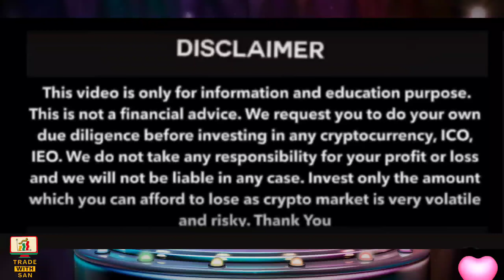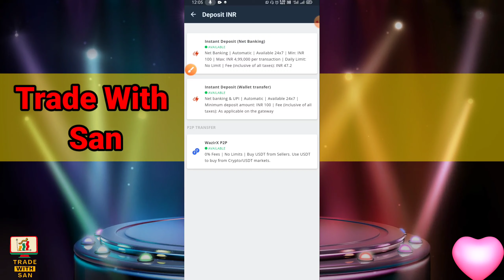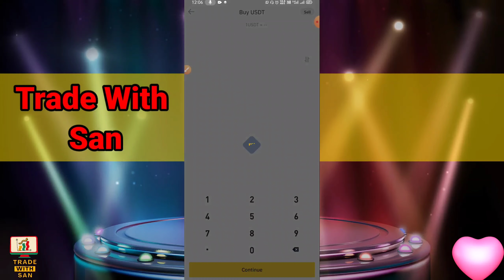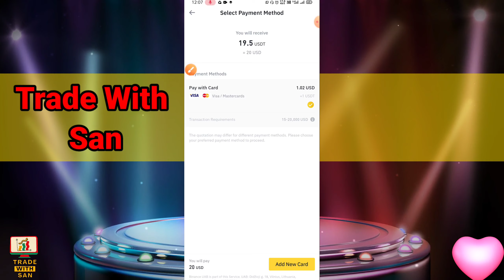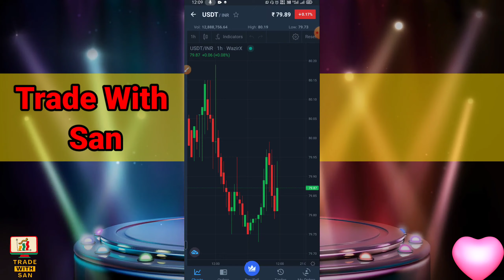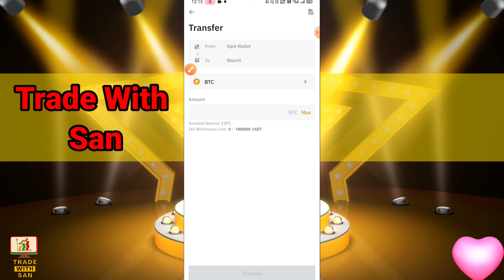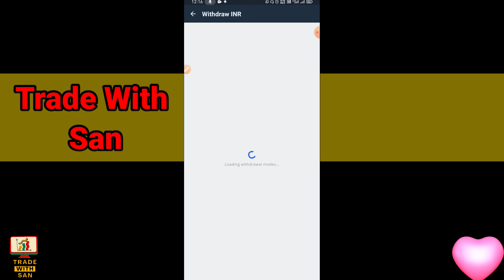WazirX Trick to Earn Daily 500 From Binance Tricks 👍 Try this Tricks 🔥